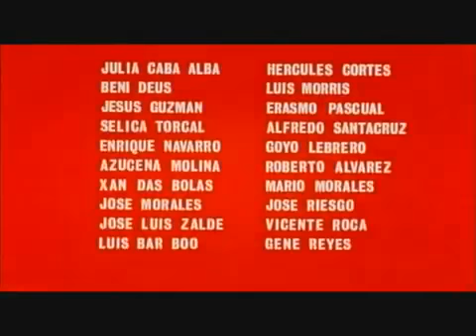Los Gritos - Cuidado con las Señoras